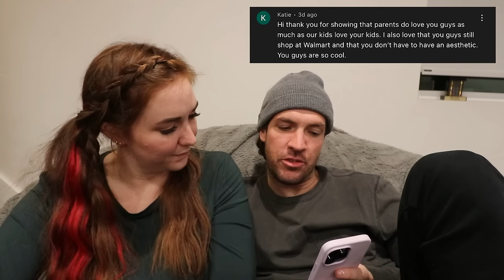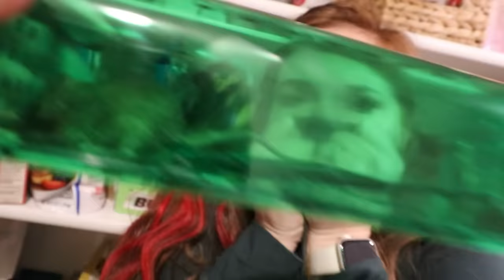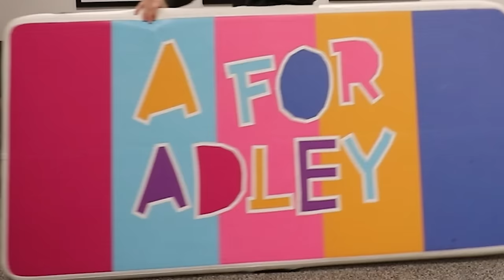the MOUSES are BACK!! Christmas Cards for YOU! Jenny answers questions! and new Couples Challenge!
WE HOPE YOU ENJOY YOUR CHRISTMAS CARDS!!!

was fun to answer a bunch of your questions and share more of our day to day! we also cant believe we actually caught another mouse unepectadly while filming! aaaand we are pretty proud of ourselves for completing our new couples challenge! all in all a way fun video and hope you enjoy it!!   MERRY DECEMBER FRIENDS

We read through comments on our last video as well as Instagram DM’s and found some banger questions and comments that we are excited to talk with you all about everything from how we do our bedtime routines and play with our kiddos, to Jenny’s eyelashes and how we keep the spark in our relationship alive and well. This is a blast have a conversation with you guys and hearing that we aren’t the only parents who have struggles like this. Remember, we aren’t giving advice, just tips on what have worked for us and we’d love to hear recommendations and ideas from you too!!

After our amazing chat, we head upstairs to get a drink and snack. Jenny goes into the pantry with Koopa, who randomly starts growling. Turns out it wasn't so random after all! We caught another mouse!! Jenny is spooked, I wish Adley and Niko Bear were awake cause they would love it.

So be grab our new mouse friend, and take him downstairs to watch us attempt another tik tok couples challenge. We are using the A for Adley mat way more this time lol!!